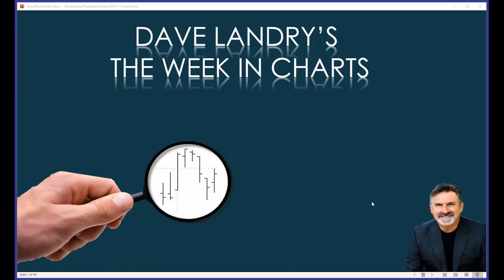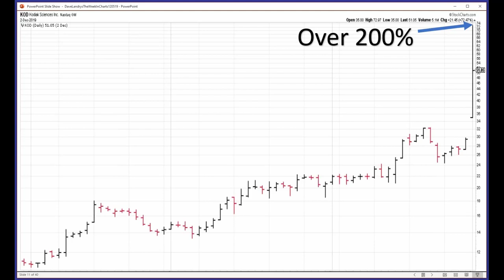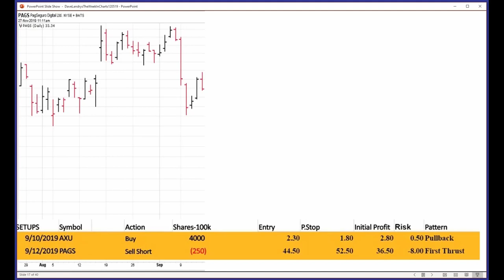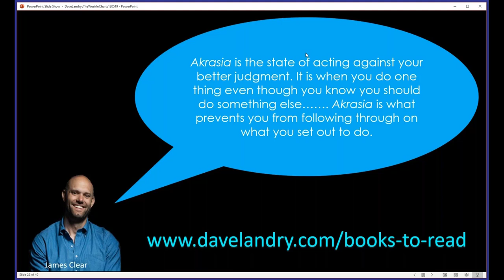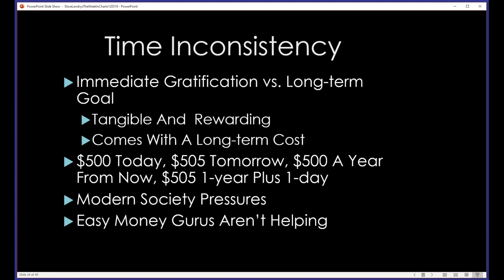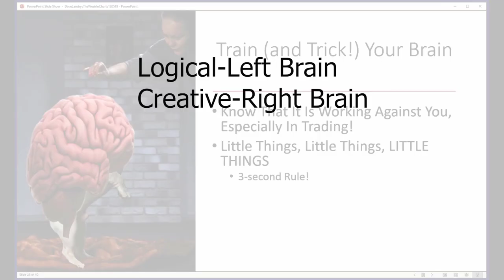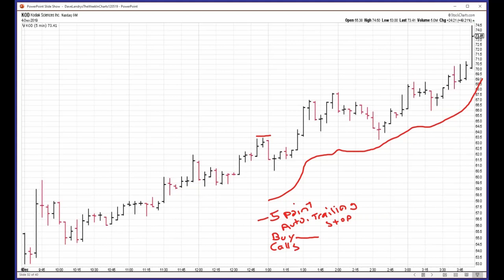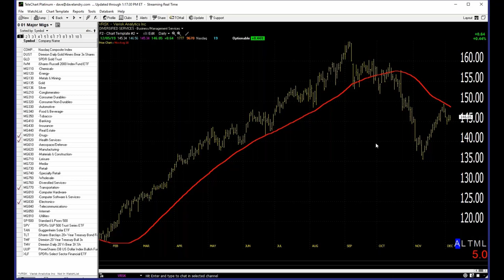Dave Landry's The Week In Charts-The Only 2 Things That You'll Need To Be A Successful Trader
In this episode, I focus on the only two things that you really need to be successful as a trader. If you have both of them, then congratulations! You're on your way!